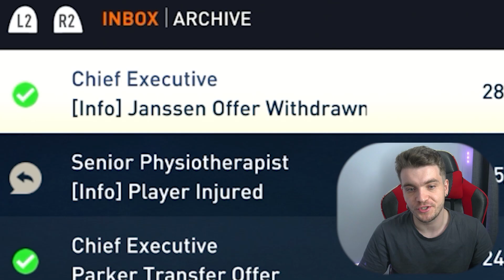AAAAAAAAAAAAAAAAAAAAAAAAAAAAAAAAAAAAAAAAAAAAAAAAAAAAAAAAAAAAAA - FIFA 23 CARIERA CU CRAWLEY TOWN #43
bag